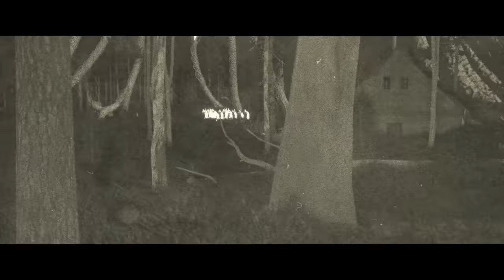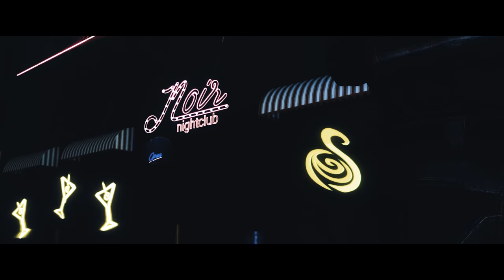DESOLATION | SCP Short Film [4K]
A well known, precisely organized Cult referred too as: "The Enlightened Ones", have successfully stolen a cursed artifact (SCP: 7263) from a Texas Nightclub. Which was originally used as a novelty decoration after its containment  breach from a Ukrainian Research facility in Chernobyl. While its appearance is similar to SCP 323 "The Wendigo Skull", it possesses the power to unleash an interdimensional portal once activated through ritual.  This ritual process is completely unknown according to the foundation's research. However, "The Enlightened Ones" posses the forbidden knowledge of the ritual activation.

The SCP foundation are left with no choice, but to destroy the Artifact, and wipeout the Cult members from performing the ritual.

A combined arms force of MTF "nu-7 Hammer Down" followed by a specialized Mobile Task Force known as MTF "Achilles Thunder" are sent in to destroy the Artifact's Ritual Site.

Big Thanks to Vox for an excellent Performance.

(Had to reupload due to a Youtube compression issue)